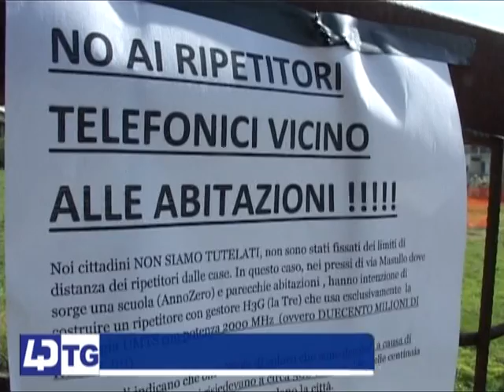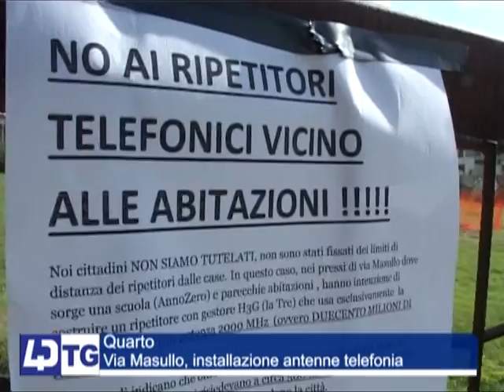QUARTO,VIA MASULLO INSTALLAZIONE ANTENNE TELEFONIA